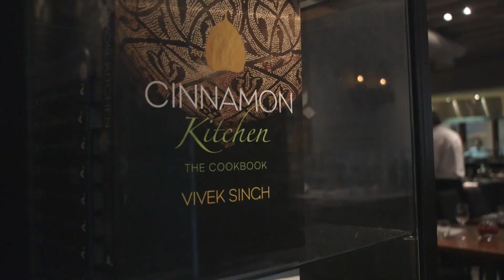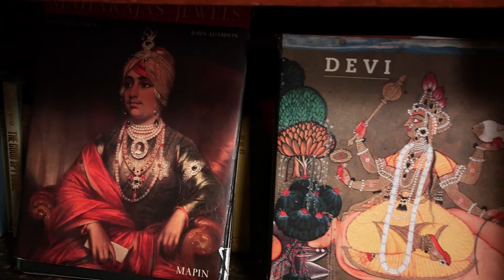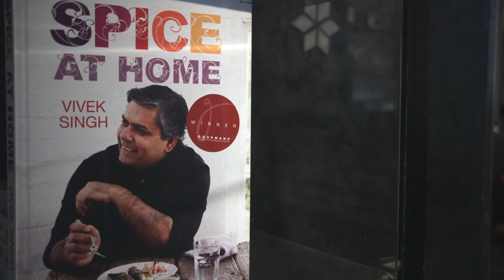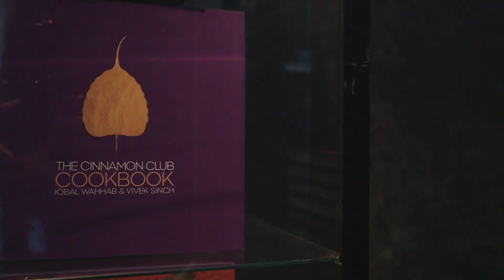Vivek Singh on Re-creating Restaurant Dishes at Home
Chef and Restaurateur Vivek Singh speaks to Fine Dining TV's Alanna Lawson on changing perceptions of Indian cuisine and what he'd like to teach his children about cooking.